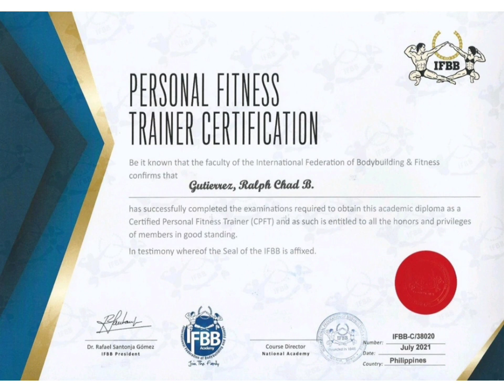RCG GYM MUSIC VOL. 10 (COACH CHAD)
Free Workout Programs and Music Videos 🦾

Gym Rates:
- 100/gym session
- 750/gym monthly

Coach/Fitsries Rate:
- 1000 Additional (12 sessions)
Total of 1750 (12 sessions + 1month gym)

Location:
- Inside Fairlanes Bowling Center F. Torres St., Davao City

Rules:
- Always wear footwear
- Always wear shirt/sando
- Rerack dumbbell/plates
- Bring towel
- Throw you trash properly
- Wipe off gym equipment after use

Gym Hours:
6AM - 9PM